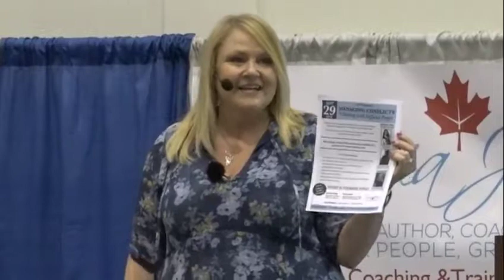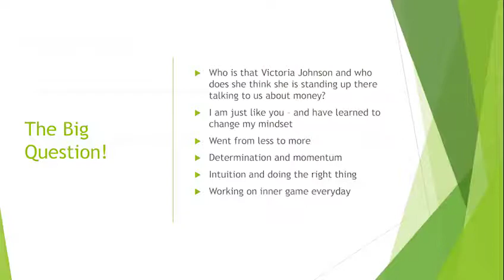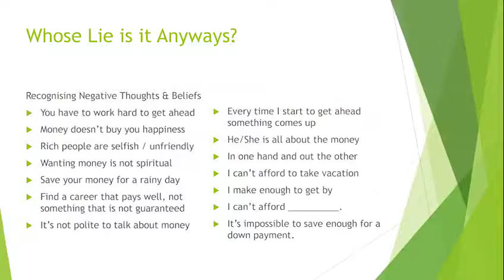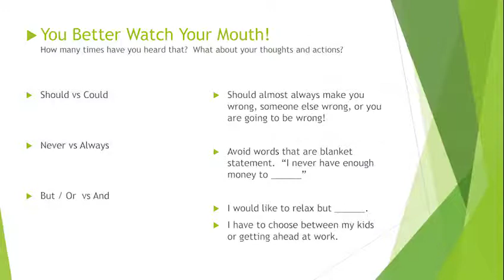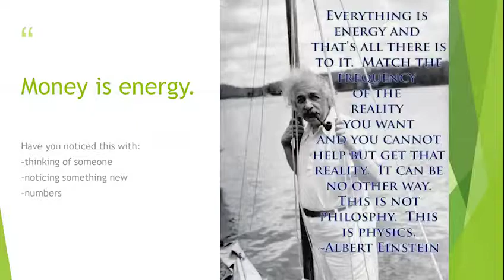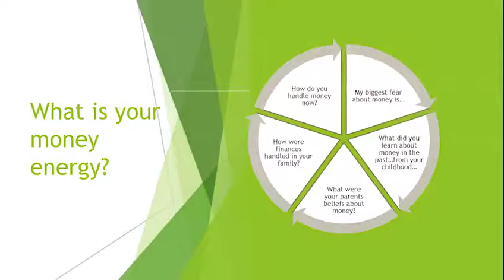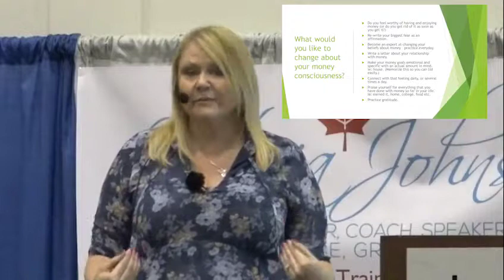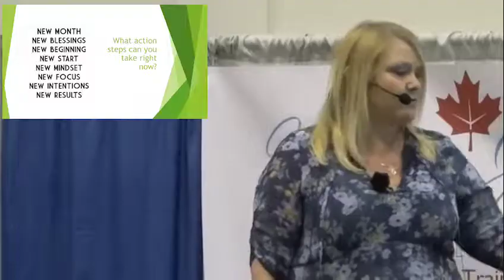Victoria Johnson: Your Psychology around Money and More! Sunday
Many of us have heard the expression 'change your thoughts, change your life.' While this is a great first step, what about changing belief systems that we might not even be aware that we have? In this entertaining and belief barrier crushing presentation Victoria will help you recognize what has been holding you back offer solutions for overcoming those obstacles.

Imagine a life where you can easily recognize what is holding you back or stopping you from going forward.

Then imagine knowing just what to do when you spot these patterns in your life. The world becomes yours. You can achieve your financial goals (and more) while living a passion-filled life. Practical take-home tools and resources make this a must-attend event.

Victoria has been introducing these tools to lecture participants around the world since 2013. She is the national trainer for Heal Your Life® Workshops and Coaches and is a certified Personality Dimensions® facilitator.

In addition, she is an internationally trained business coach, and holds multiple certifications making her a sought-after coach, trainer and presenter.